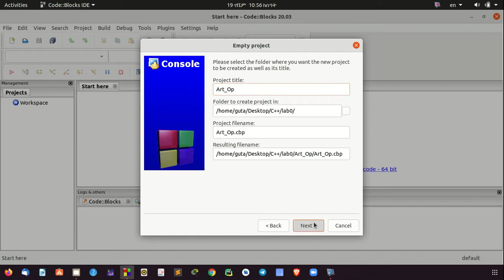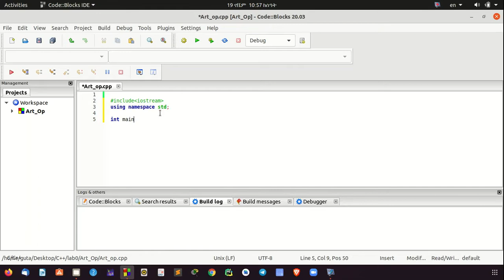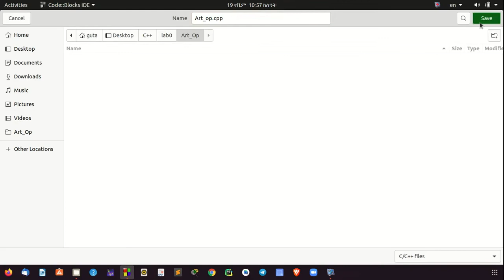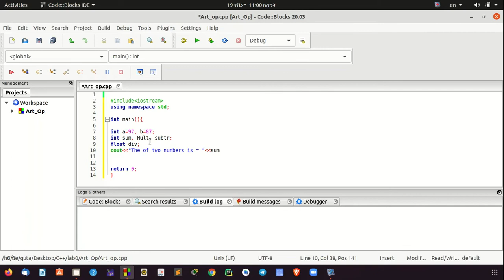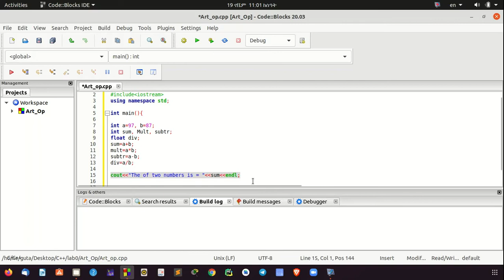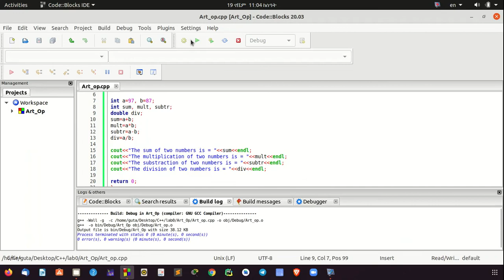In c++ how write a program for addition, subtraction, multiplication, and division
How write C++ program for such like addition, subtraction, multiplication, and division